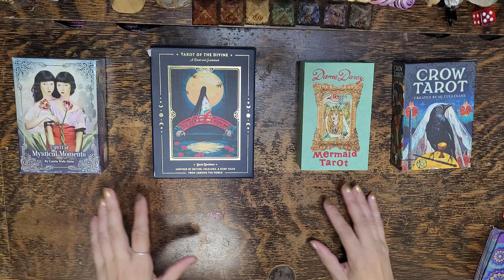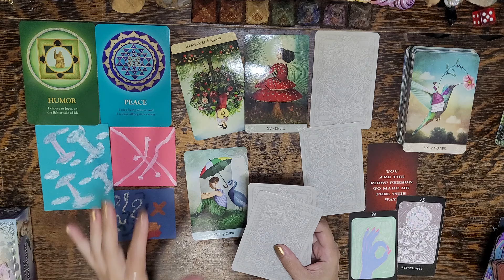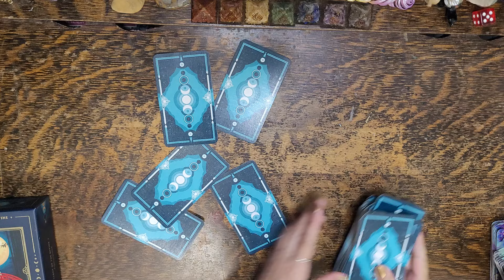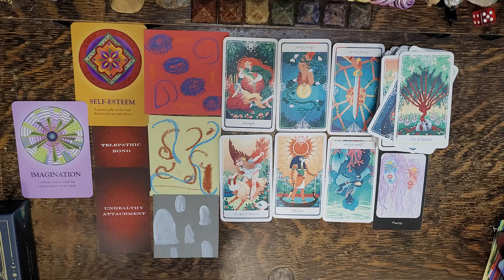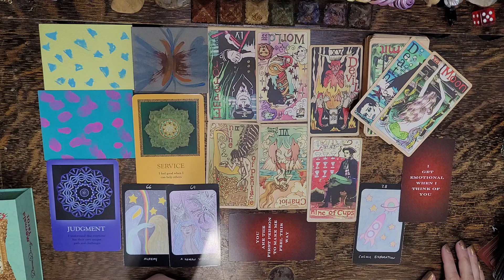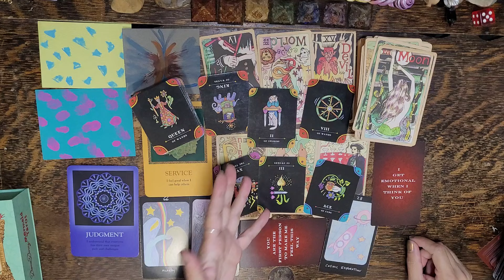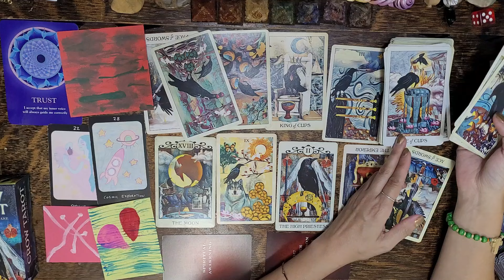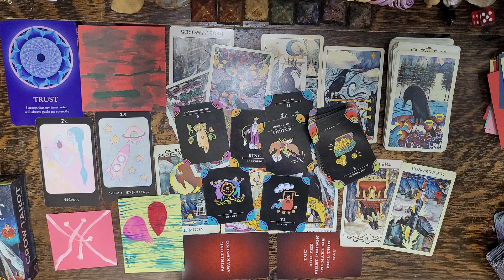What is the HONEST TRUTH About Them That They Have Not Yet Told You😲🔎 Pick a Card Tarot Love Reading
This is a timeless intuitive pick a card Tarot & Oracle energy reading looking at the truth this person has not yet been able to tell you or has been concealing from you.
REMEMBER! You are loved unconditionally, and your true worth does not change no matter how someone else feels about you - the Universe

🛎 Time Stamps 🛎
Intro - Pick your pile: 0:00 - 3:11

Pile 1🗝🔐: 3:11

Pile 2🗝🔐: 41:09

Pile 3🗝🔐: 1:12:05

Pile 4🗝🔐: 1:47:51

👀About Me👀:
Lenda

I love.
I breathe.
I live.
I transform.
I create.
I ignite.
I heal.
I feel.
I understand.
I acknowledge.
I am eternally grateful.

- A.FAIRCHILD